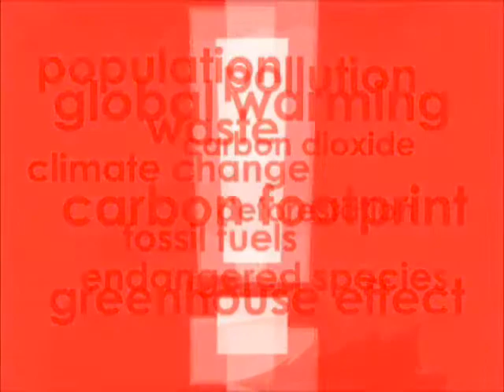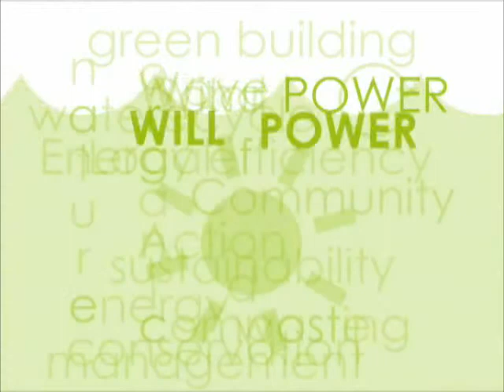IT'S TIME TO CHANGE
Its time to change. Time is short - global warming, pollution, waste. Time to change with energy efficiency, sustainability and WILL power. Will power is a renewable energy.
Written and animated by David Mc Connon. (1): Maze of Life by Djridü and (2): Nowhere Land by Nationalfred.